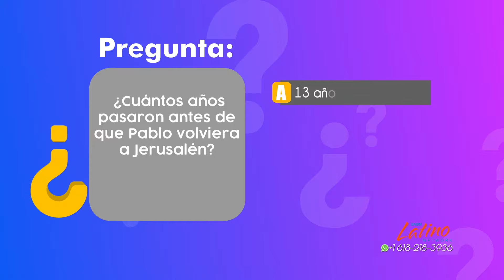La pregunta del día ( # 25 )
Cada día deseamos repasar lo que hemos aprendido en el estudio de la Biblia. La pregunta del día es un segmento dentro de la programación de 3ABN Latino donde todas las personas de todas las edades pueden participar. Preguntas simples y duras se presentarán y usted tendrá la oportunidad de responder correctamente.